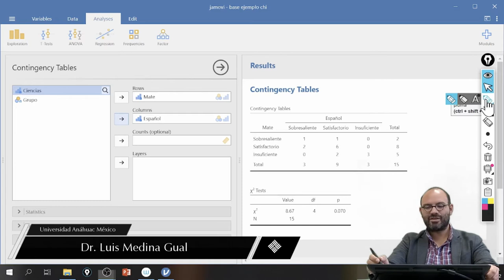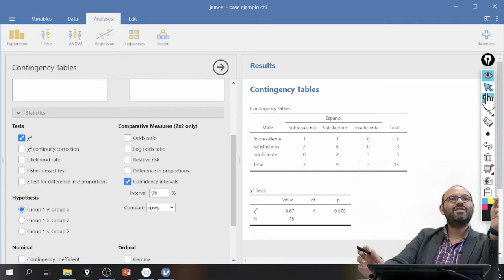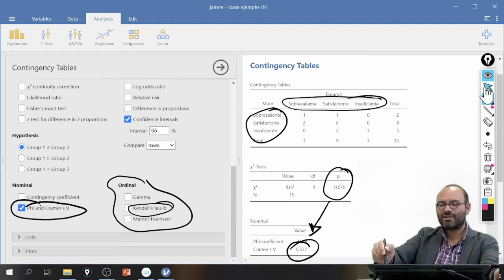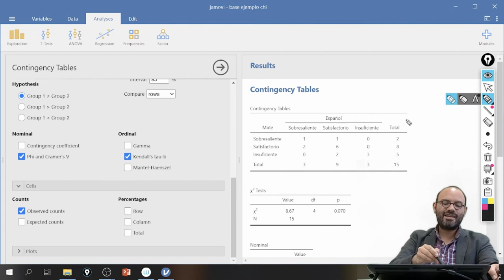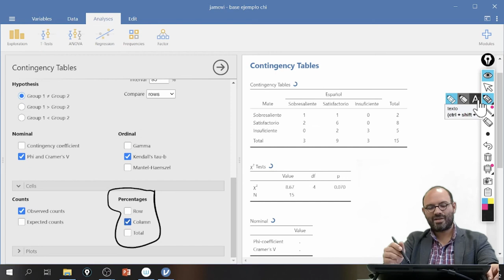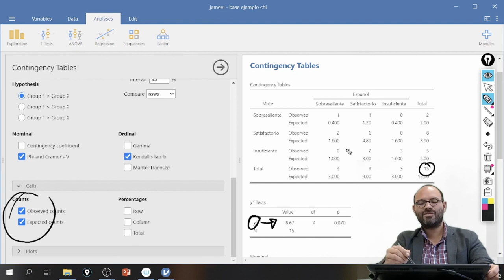Menús de la prueba Chi-cuadrada en Jamovi (tecera parte)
En este video se muestra cómo calcular la prueba Chi-cuadrada en Jamovi.